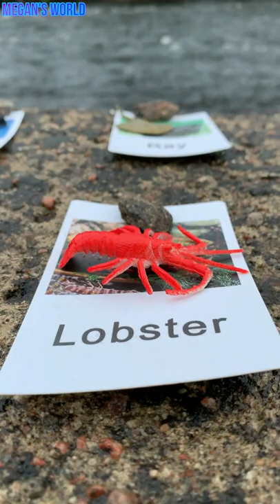Sea Animal Toys with Flashcards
Welcome to Megan's World. This is a YouTube Channel that is all about sea animals, unique ocean creatures, and fascinating underwater animals that can be found at the zoo and in the wilderness.  Learn more about amazing animals that live in water such as fish, different kinds of sharks, whales, sea turtles, dolphins, octopus, seal, sea lions, and more.